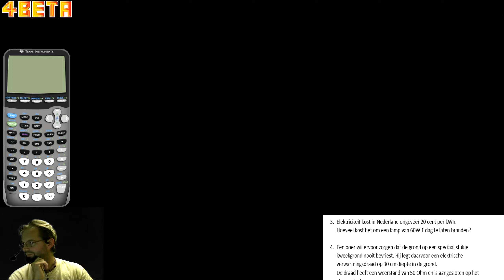Elektriciteit 3Havo OefenSO opg. 3